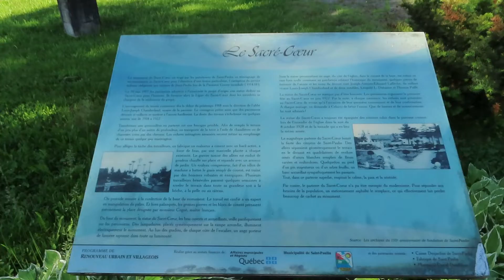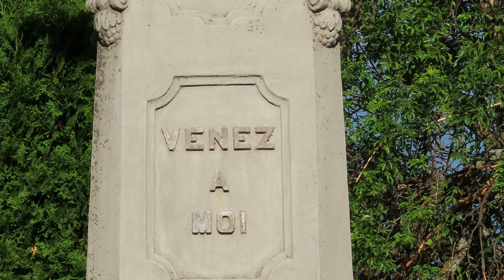Saint-Paulin, monument religieux #1 / Saint-Paulin, religious monument #1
Saint-Paulin, monument religieux, juin 2022 /
Saint-Paulin, religious monument, June 2022